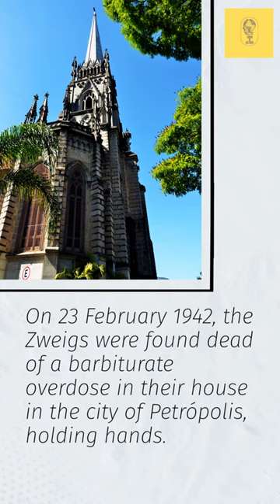Death of Stefan Zweig | February 22, 1942